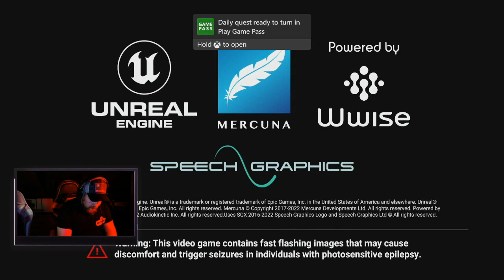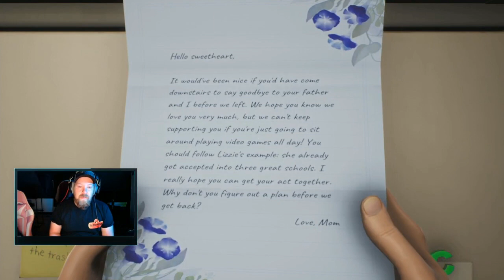High on Life #1